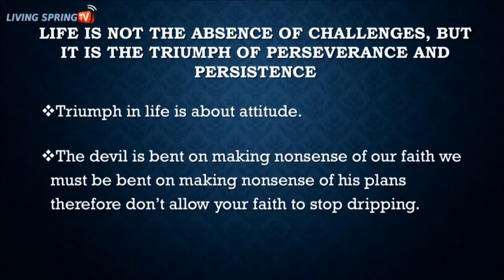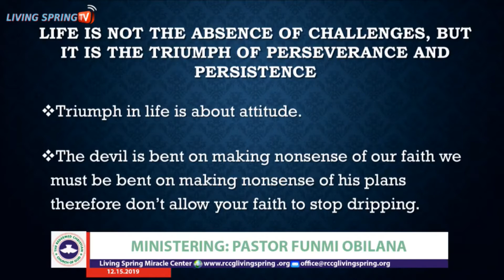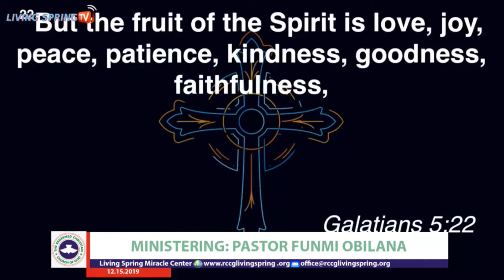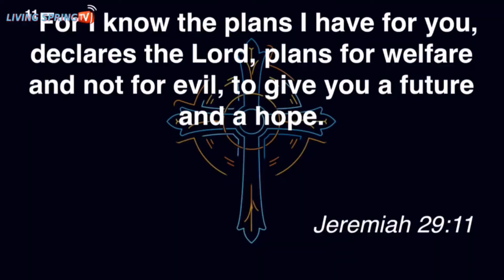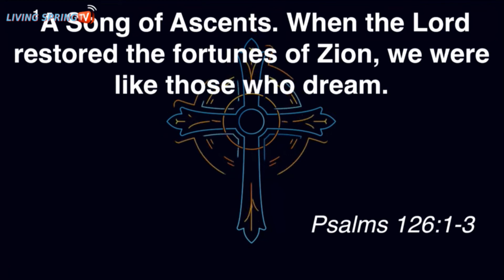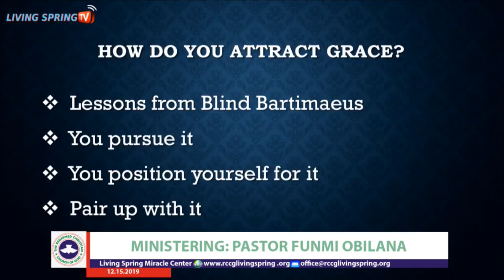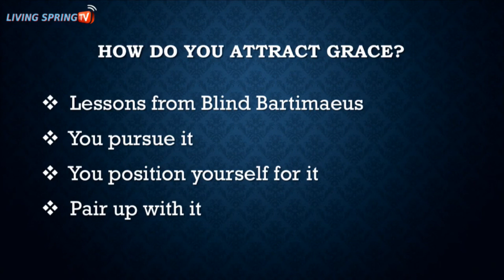Sunday Sermon December 15, 2019